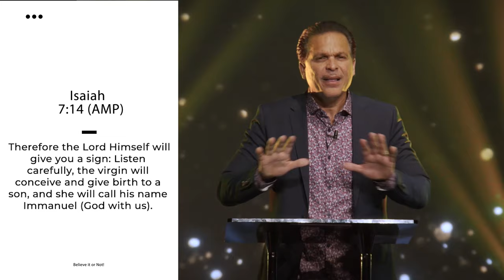Believe It Or Not | Pastor Marco Garcia